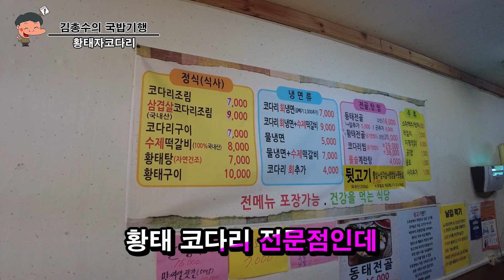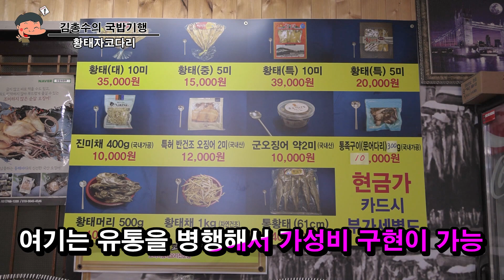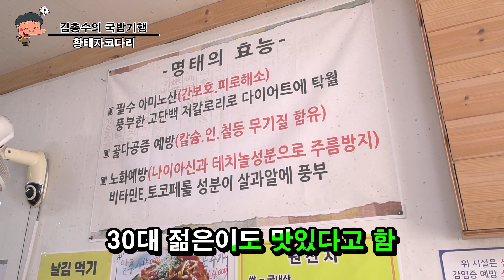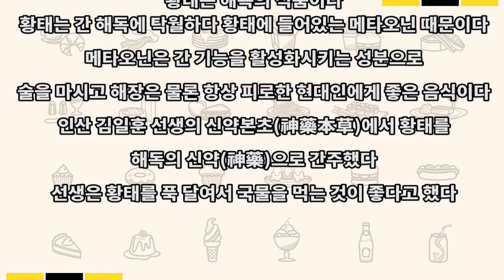[국기] 최고의 해독국밥!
김총수의 국밥기행

최고의 해독국밥

[비용을 받지 않은 현장 매장 방문기 입니다]

All BGM

by Youtube